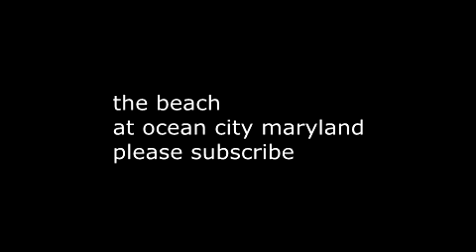ocean city marland beach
here is the beach videos from ocean city maryland hope you enjoy this link is available if you want to order stuff for your next beach trip click the amazon link and subscribe